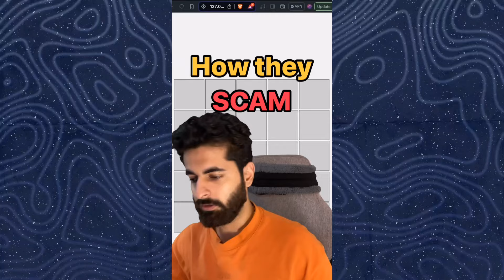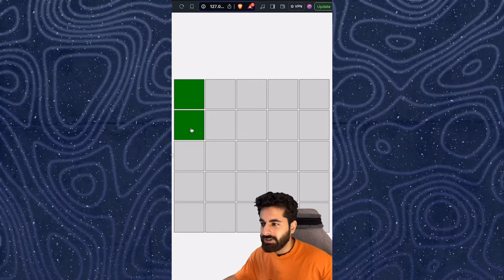Ajj to amir ban ke hi rahunga 🤡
In this video, I explain how popular game on betting/casino platforms called "Mines" is designed to make you lose money and time.

Live Channel      @ezLiveOfficial